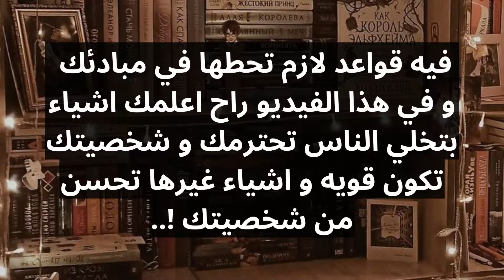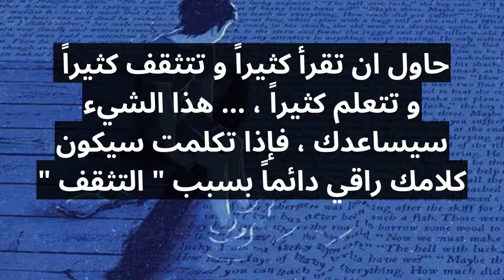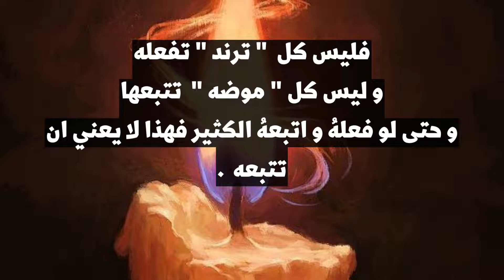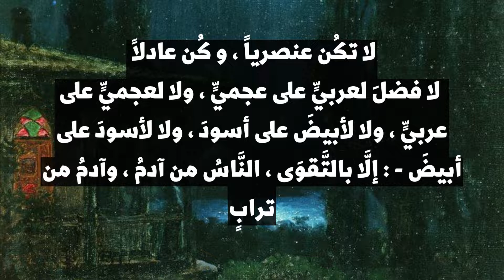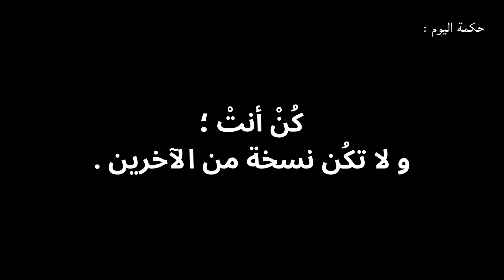سأغيرك 180ْ درجة !